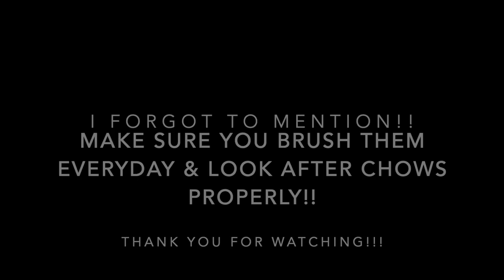CHOW CHOW - EVERYTHING YOU NEED TO KNOW (My Experience)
Hey Everyone!!

In this video you will learn everything you need to know about Chow Chows & my experience owning one.